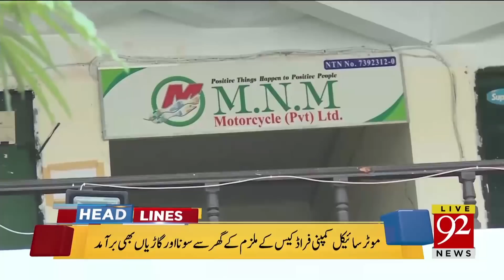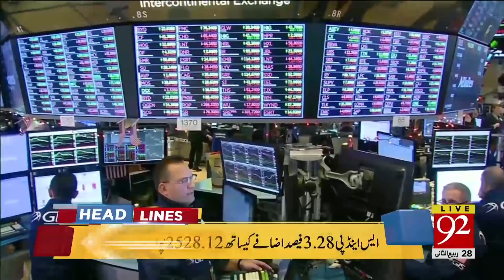Headline |01:00 AM | 5 Jan 2019 | 92NewsHDUK